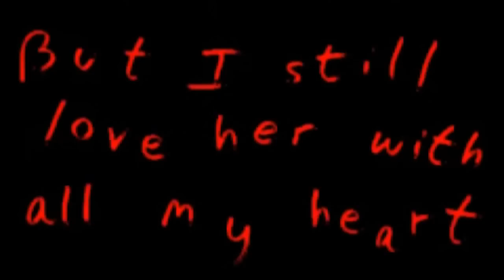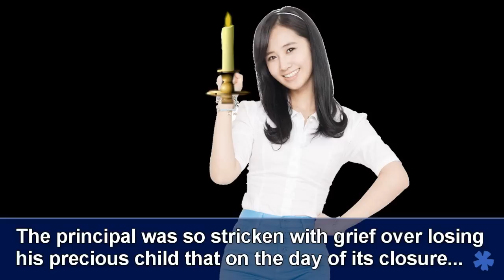Corpse Party: Repeated Fear [CH1] [P1] [KPOP STYLE]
*at the beginning it says: Sachi is my pride and joy. She'd do anything for me. I don't think she even recognize me anymore. But I still love her with all my heart - Sachiko's mom*
**Sorry for spelling errors. I type way too fast sometimes.**

I just typed the beginning here so you won't need to turn your head or rotate your laptop, ect. All i'm doing is the talking parts from the game. That's it, nothing else. Sorry if the audio is a little echoey on some parts, the audio i downloaded cut some parts out so I had to download another audio file to find the missing parts. Well anyway, enjoy part 1 of corpse party kpop style! Part 2 Coming Soon!
Ayumi tells a horror story of the school that was built before Kisaragi Academy came along. After the story, Ayumi and Ms. Yui pull a horror prank.
Characters [some aren't in this part];
Krystal [f(x)] - Yuki Kanno
Seohyun [SNSD] - Tokiko Tsuji
Sehun [EXO] - Ryou Yoshizawa
Sachiko Shinozaki - Herself [might replace her with some kpop idol, idk]
Kai [EXO] - Satoshi Mochida
Tiffany [SNSD] - Naomi Nakashima
Chanyeol [EXO] - Yoshiki Kishinuma
Yuri [SNSD] - Ayumi Shinozaki
SooYoung [SNSD] - Yuka Mochida
Hyoyeon [SNSD] - Seiko Shinohara
Taeyeon [SNSD] - Ms. Shishido [Ms. Yui]
Jessica [SNSD] - Mayu Suzumoto
Kris [EXO] - Sakutaro Morishige
Yoona [SNSD] - Naho Saenoki
Song: ---
Fandom: Girls Generation (SNSD) // EXO
Program: Sony Vegas Pro 8
Font(s): Arial